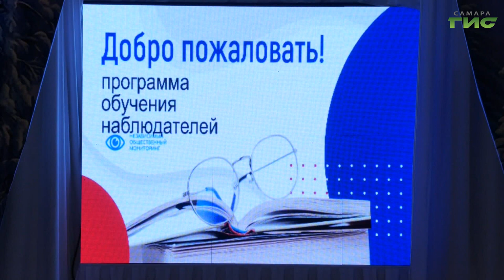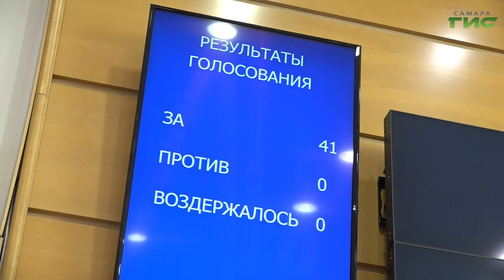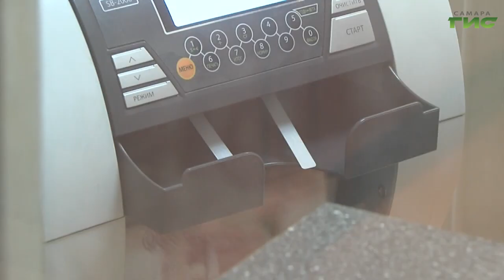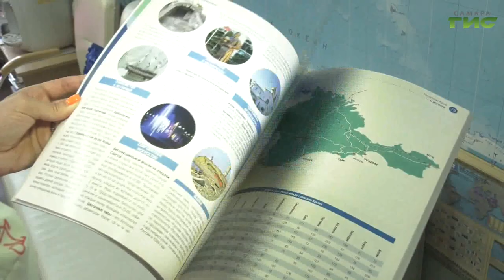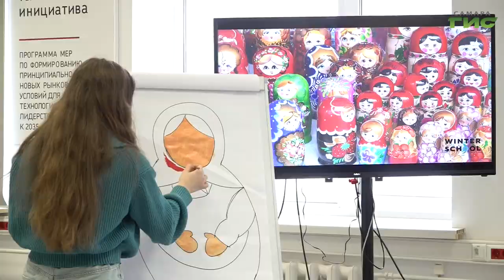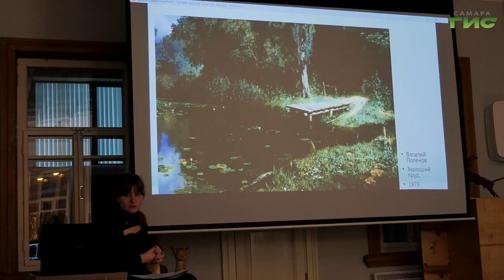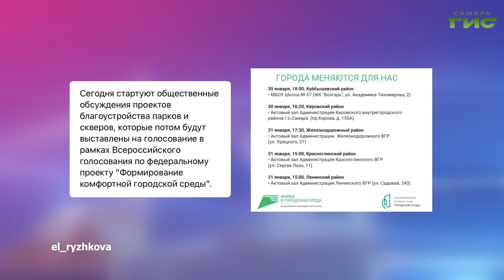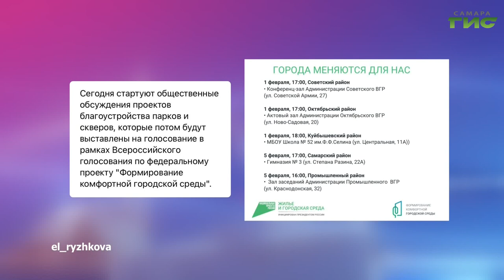"События" от 30.01.2024 (вечер)